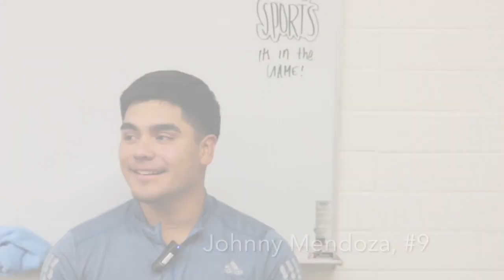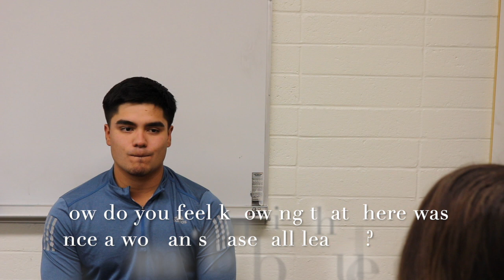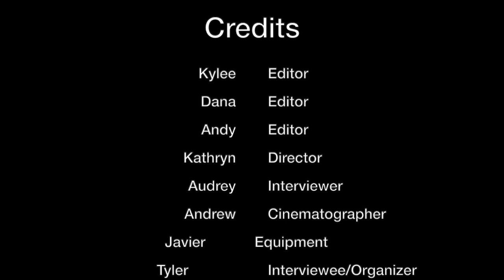San Jose State University Baseball Documentary 2018